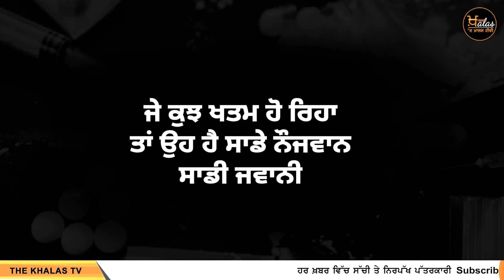ਕੌਣ ਬਚਾਊ ਪੰਜਾਬ ਦੀ ਜਵਾਨੀ ? Khas Khabar | The Khalas Tv